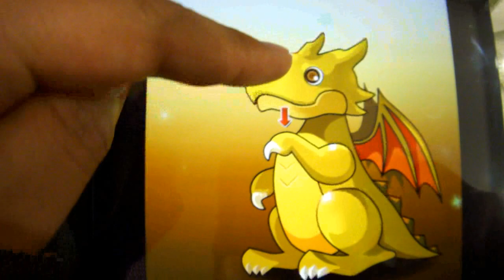パズドラ～ゴッドフェス挑戦～激レアゲットか～何のモンスターがでる？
パズドラのゴットフェスに挑戦。激レアがゲットできるでしょうか？祈りをこめて回します。